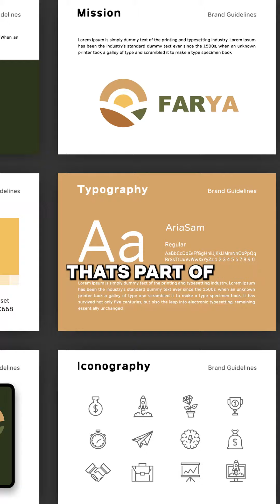Have It Your Way... Are You Branding Right?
Effective branding is crucial in digital marketing for establishing a memorable and distinctive presence in a crowded online marketplace. It sets the stage for successful marketing efforts and long-term consumer engagement.

💡 Defining Branding in the Digital Sphere: Branding in digital marketing is about crafting a distinct and recognizable identity for a product, company, or service online. It encompasses giving a brand its unique visual and thematic elements, making it easily identifiable and memorable for consumers. The term "brand" itself originates from the Old Norse word "brander," indicating the historical practice of marking possessions, which has evolved into creating symbolic identities for businesses and products in today's digital landscape.

💡 Key Elements of Branding: Essential components of branding include logos, color schemes, and fonts, which collectively establish a cohesive and recognizable brand identity across various platforms. For instance, a logo serves as a visual symbol for a brand, while consistent use of specific colors and fonts reinforces brand recognition. An example cited is McDonald's universal application of red and yellow across its branding materials.

💡 The Role of Slogans in Branding: Slogans are another critical aspect of branding, offering a memorable catchphrase that encapsulates a brand's essence or value proposition. A well-crafted slogan, like Nike's "Just Do It," contributes significantly to a brand's identity, making it a staple in the consumer's mind and enhancing brand recall.

💡 Branding vs. Marketing: While closely related, branding and marketing serve different functions in the business ecosystem. Branding focuses on developing a product's or company's identity, laying the foundation for consumer recognition and loyalty. Marketing, however, encompasses a broader set of activities aimed at promoting and selling products or services, including advertising, market research, and sales strategies. Branding is a critical subset of marketing, dedicated to building a lasting and impactful image in the consumer's mind.

🌎 To learn more about Attention Grabbing Media and the marketing services we offer, go

🌎 To learn more about our free bi-weekly Money Making Workshops and register for the next one,

🌎 To book a marketing consultation with one of our marketing ninjas,